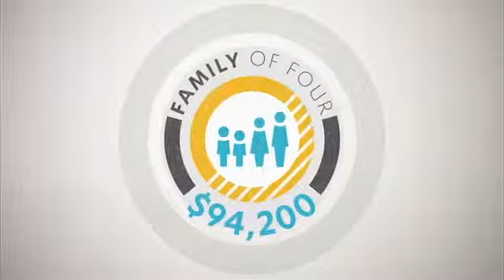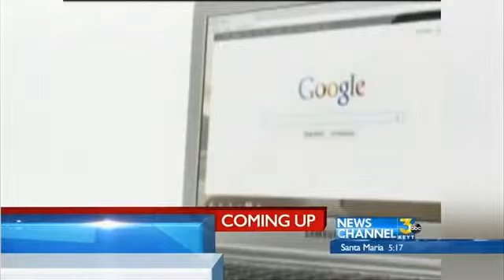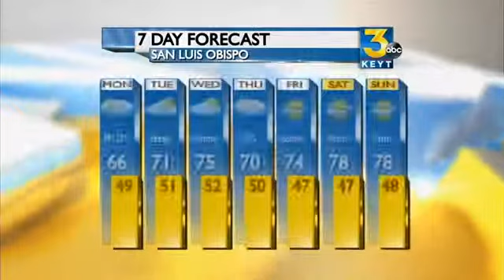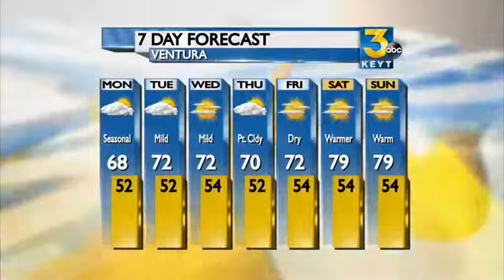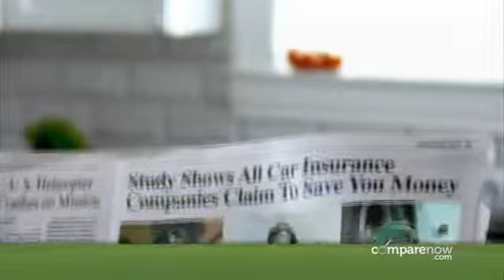03/0314 5a This Morning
Joey goes on the Fun Bus to Dolby Theater post-Oscars.
Recap of weekend storm surge and viral video of the wave crashing into Moby Dicks